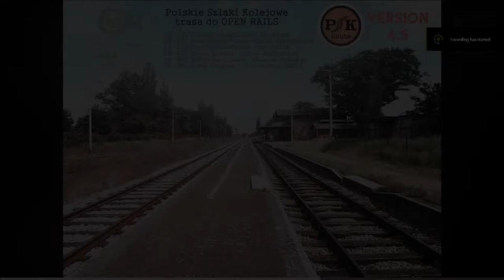Open Rails - Polish Railway Routes v4.5 | Train 0531 Freight (Kędzierzyn-Koźle - Racławice Śląskie)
TIMETABLE MODE:

0531 Freight (0531_Tow_KKZ-ReclawiceSL)